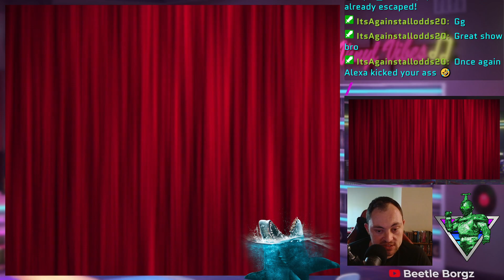WWE 2K22, MXT episode 1